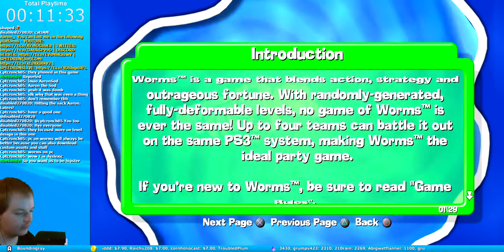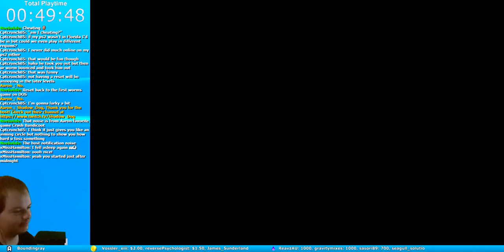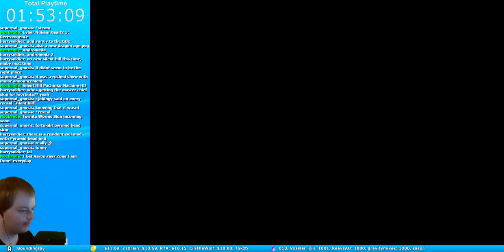[PS3] Worms 2007 Longplay (Stream)